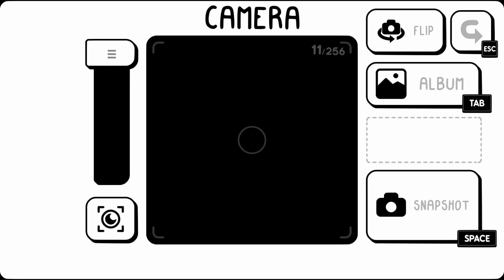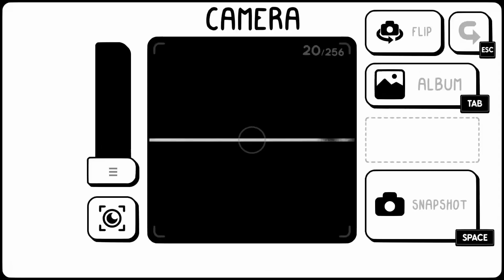TOEM EP 2 | 'Oakville' (Walkthrough, No Commentary)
Thanks!